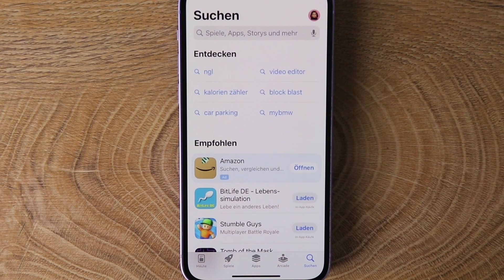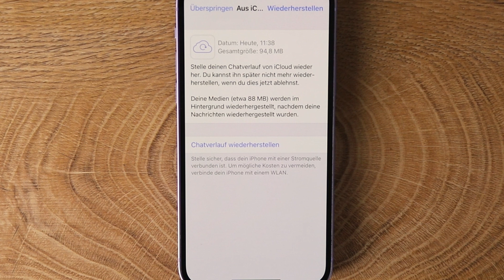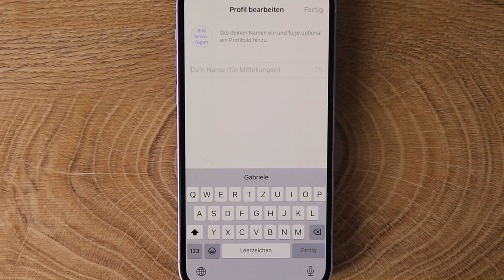Aufgabe 41: WhatsApp laden und sich anmelden. iPhone Kurs für Seniorinnen und Senioren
Aufgabe 41: Bei WhatsApp anmelden und die Telefonnummer verifizieren.
WhatsApp ist ein Programm, mit dem man Nachrichten austauschen kann, ähnlich einer SMS. Wenn Sie WhatsApp verwenden möchten, muss das Smartphone über mobile Daten oder über WLAN mit dem Internet verbunden sein. Um über WhatsApp zu kommunizieren, müssen Absender und Empfänger WhatsApp auf dem Smartphone installiert haben. Nach Installation der App muss die Telefonnummer verifiziert werden. WhatsApp schickt dazu eine SMS mit einem Code an das Smartphone. In der Regel wird der Code automatisch erkannt, falls nicht, kann er auch eingetippt werden. WhatsApp gehört zu Facebook und ist immer nicht einer der beliebtesten Nachrichtendienste in Deutschland. Mit WhatsApp kann man sich einfach mit Familie und Freunden Nachrichten und vor allem auch Bilder senden.

oder fragen Sie in ihrer Buchhandlung.

0:00 WhatsApp laden
0:53 Anmeldung WhatsApp